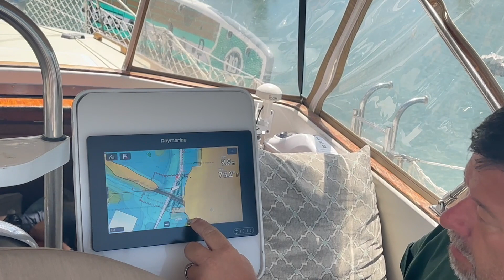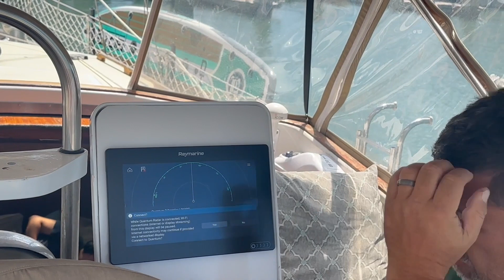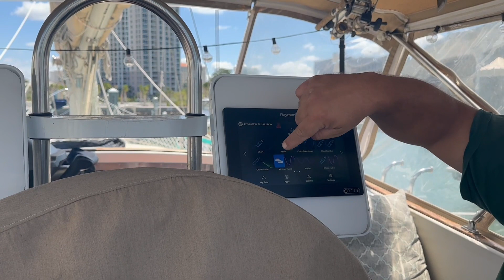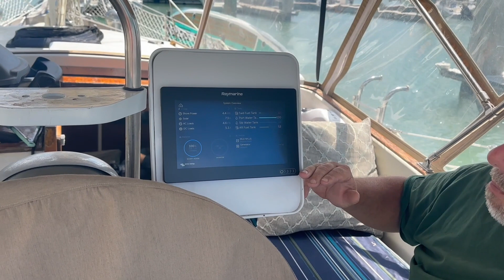Ep 82 - Raymarine Chartplotter & Radar Sailing Free Spirit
Today we finally switch gears, (haha, get it) and move onto Electronics.  We install our new Raymarine Chartplotter.  We called the rigger to come back out to install the Radar since he clearly has no problem climbing up the mast.

All financial contributions (or items purchased on Amazon) are tax deductible for your US income tax returns for full face and/or retail value.  You contribution helps us to continue with project and support events to help us engage with our veterans thru events such as day sailings, working on the boat to help with projects and social gatherings. All contributions need to be made on or before Dec 31st for this tax year.
A special Thank You to our Partners!  We couldn’t do this without your help and continued support.  All our love and thanks, SV Free Spirit.

Sea Water Pro
Water Markers

Citi Marine
Marine Air Conditioners

ICom
Maine & Ham Radio Equipment

Amazon wish list:

Pateron:
SV Free Spirit

Nancysvfreespirit

SV-Freespririt.com